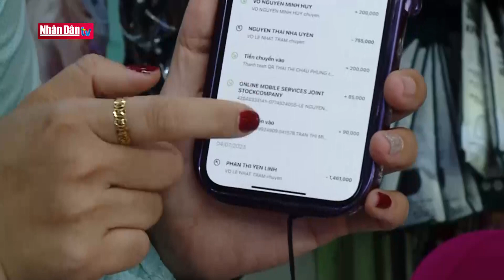US President Joe Biden To Visit Vietnam | VIETNAM TODAY | Đảng với Dân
US President Joe Biden To Visit Vietnam | Đảng với Dân